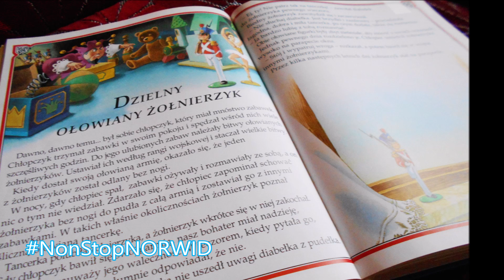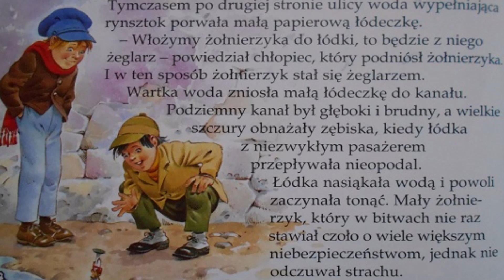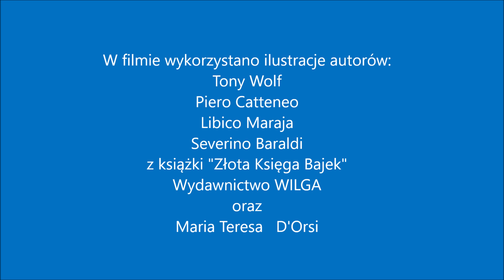"Dzielny Ołowiany Żołnierzyk" H. Ch. Andersen - czyta Joanna Wasąg - Poczytajki NonStopNORWID odc.4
Poczytajki NonStopNORWID - odc. 4

"Dzielny Ołowiany Żołnierzyk" H. Ch. Andersen - czyta Joanna Wasąg z Mediateki "Szklana Pułapka"

Poczytajki NonStopNORWID to inicjatywa Wojewódzkiej i Miejskiej Biblioteki Publicznej im. Cypriana Norwida w Zielonej Górze, dedykowana najmłodszym czytelnikom.

W tym cyklu przyjaciele Biblioteki Norwida - znani aktorzy, pisarze, kabareciarze, dziennikarze oraz bibliotekarze czytają dzieciom bajki, wierszyki i opowiadania popularnych pisarzy.

Premierowe odcinki publikujemy w każdy wtorek o godz. 12.00 na naszym kanale YouTube.

Produkcja:
Wojewódzka i Miejska Biblioteka Publiczna im. Cypriana Norwida w Zielonej Górze

kwiecień 2020